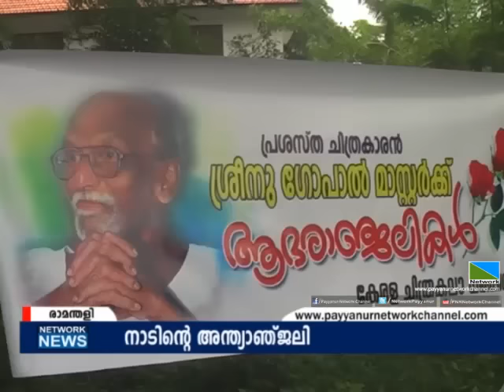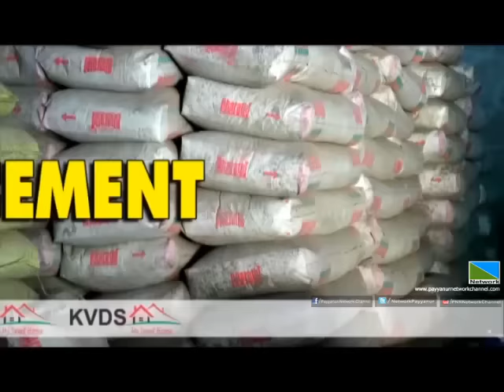22 SEP 2016